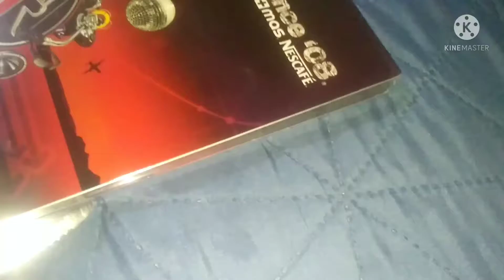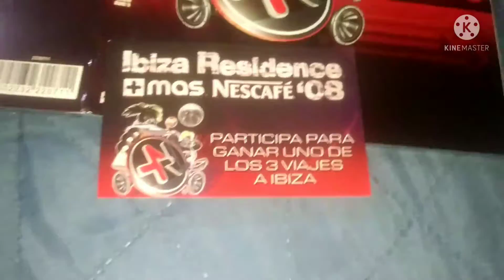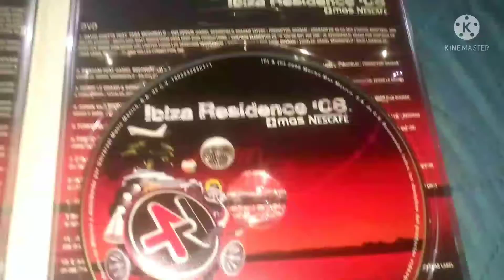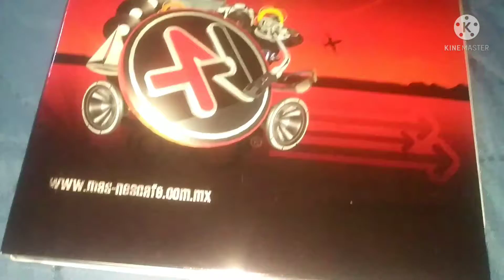💿CD Unboxing💿 Ibiza Residence '08 (DVD case)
si tienes una cuenta de discogs y tienes esta edición en tus manos no dudes en agregarlo a tu colección